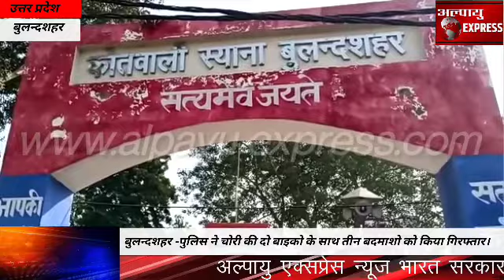बुलन्दशहर -पुलिस ने चोरी की दो बाइको के साथ तीन बदमाशो को किया गिरफ्तार।